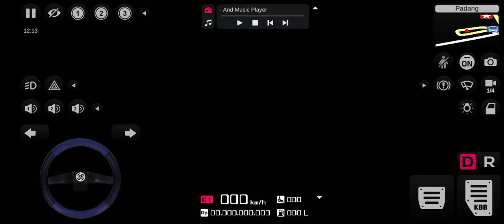NEW MOD relice